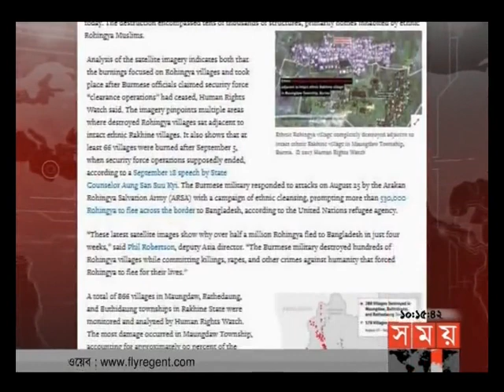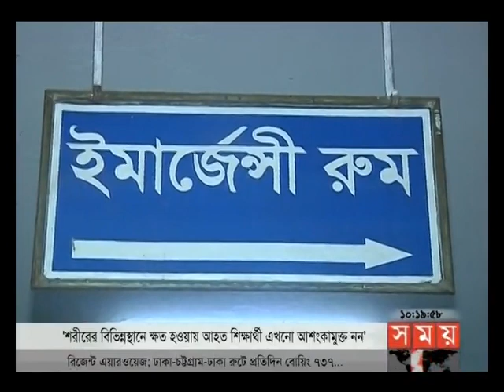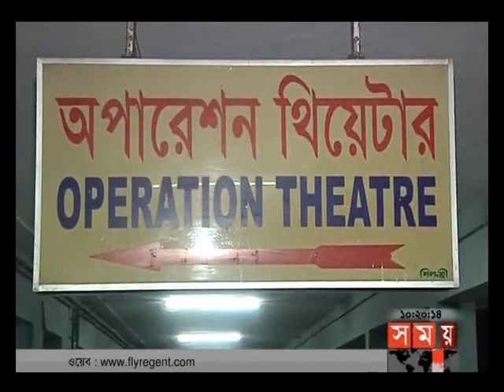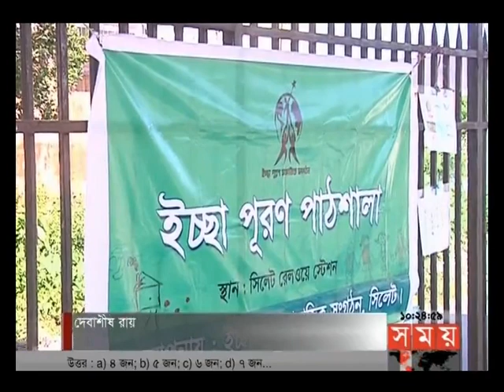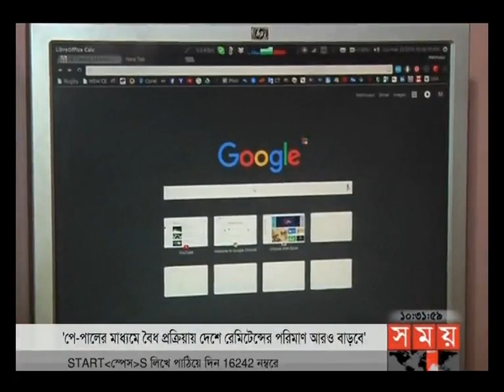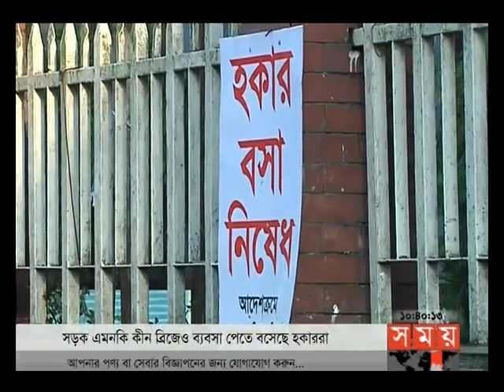সময় সংবাদ | সকাল ১০টা | ১৮ অক্টোবর ২০১৭ | Somoy TV Bulletin 10am | Latest Bangladeshi News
Somoy TV: t.ly/Se1z
Somoy TV Bulletin: t.ly/iqIq
Somoy Entertainment: t.ly/3dWC
Somoy Sports: t.ly/iASp
SOMOY TV ISLAMIC: t.ly/zU6a

Somoynews.tv: t.ly/Y7ab
খেলার সময়: t.ly/xJ5H
সময়ের গল্প: t.ly/EW3M
এ সময়ের বাণিজ্য : t.ly/m3ir

Groups:
Somoy TV (Official)✅: t.ly/ajiO
Somoy Entertainment✅: t.ly/8CLh
Somoy Business✅: t.ly/4xaJ